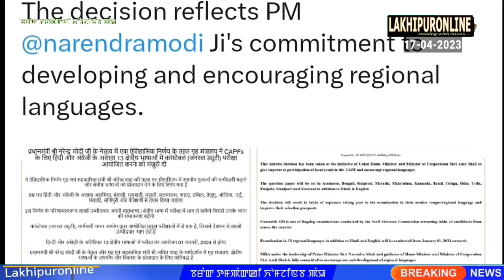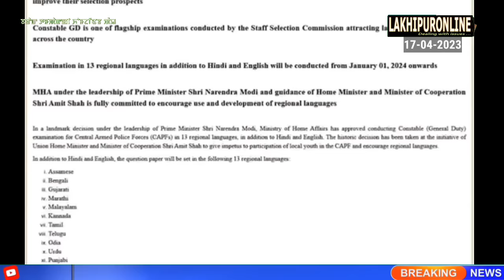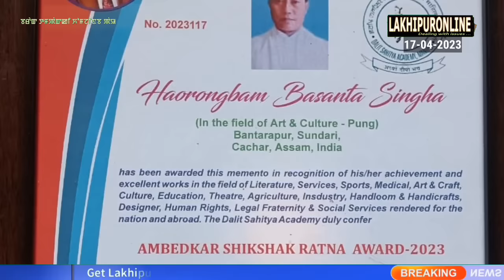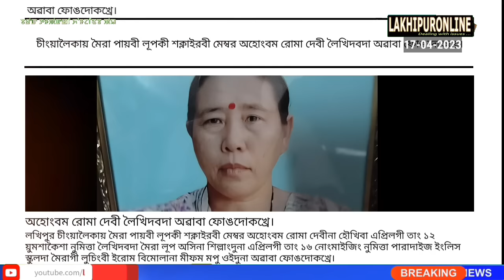Barak Tampak ki Khomjinba Pao - 17 Apr 2023 || Lakhipuronline || Manipuri News